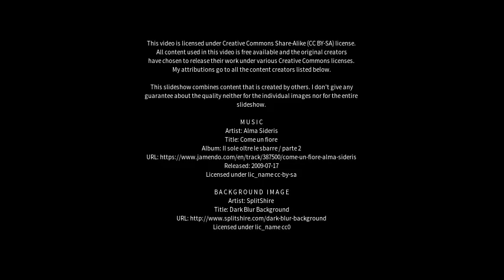Best places to visit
Best places to visit - Hongjiang (China) Best places to visit - Slideshows from all over the world - City trips, nature pictures, etc.